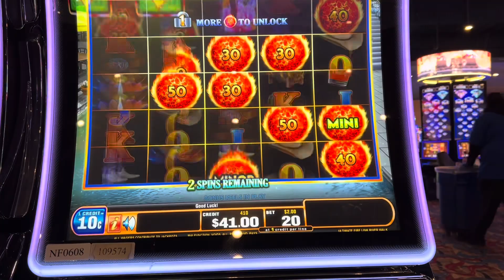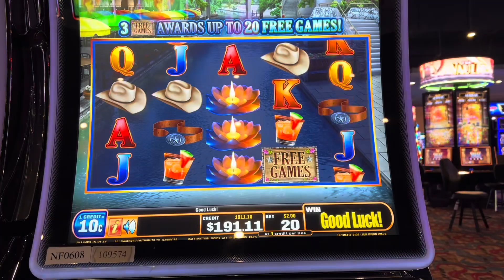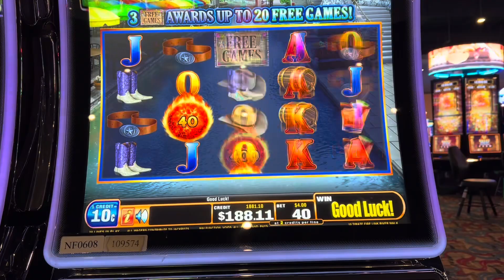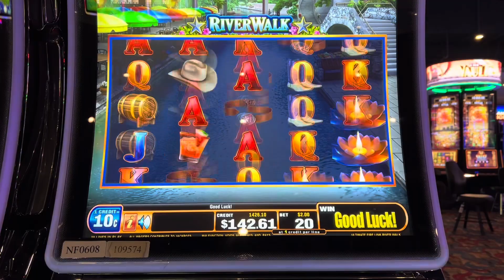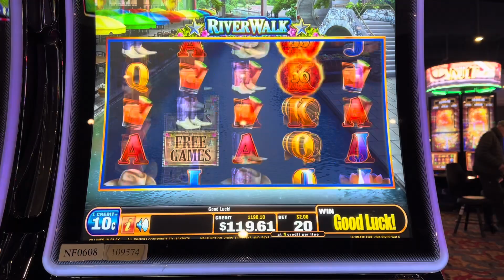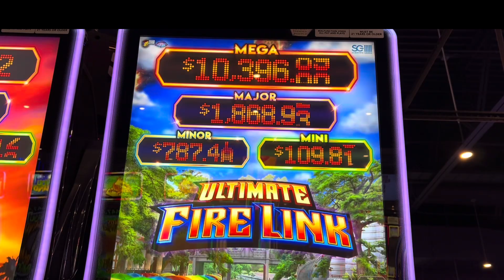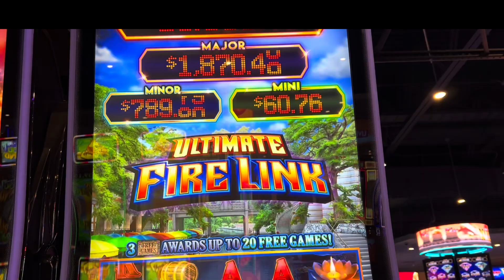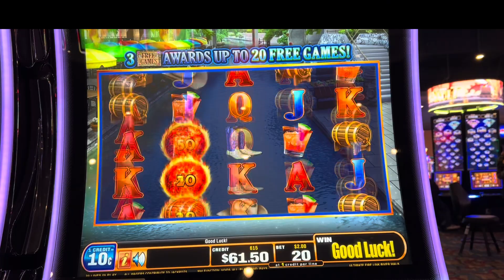Fun Run on Fire Link